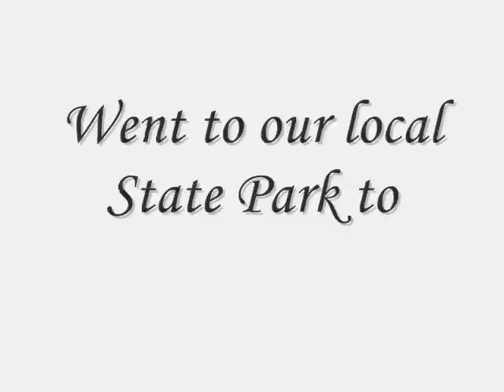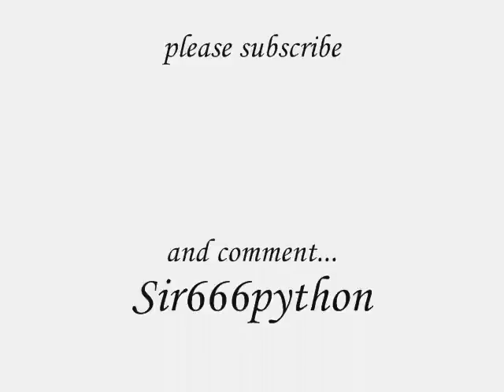herping with todd 4/9/10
My  girlfriend and I went to our local state park and went herping! We found a nice variety of salamanders and snakes. We found 5 two lined salamanders, 3 longtail salamanders, a toad , and 2 queen snakes.